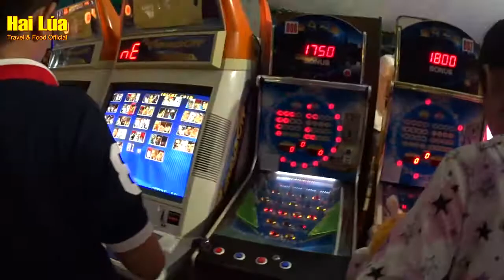Khu chơi Game công viên Thỏ Trắng, Ngày Trung Thu đông như ngày tết (Full HD)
Khu chơi Game công viên Thỏ Trắng, Ngày Trung Thu đông như ngày tết